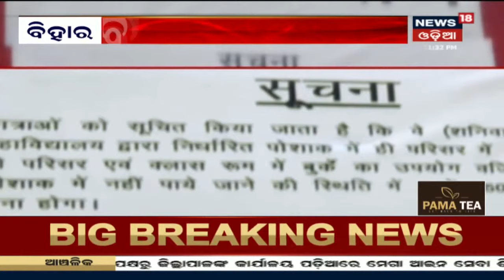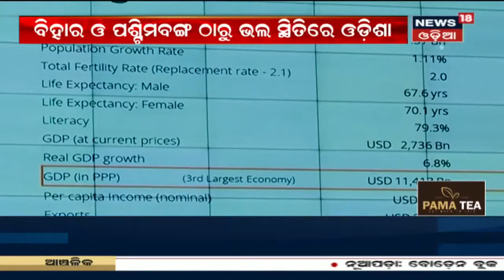Bihar: ବୁର୍ଖା ପିନ୍ଧି କଲେଜ ଆସିଲେ ଗଣିବେ ଫାଇନ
Bihar: J.D. College ରେ ଲାଗୁ ହୋଇଛି ନୂଆ ନିୟମ | ବୁର୍ଖା ପିନ୍ଧି କଲେଜ ଆସିଲେ ଗଣିବେ ୨୫୦ ଟଙ୍କା ଫାଇନ | କଲେଜ ପରିସର ଓ କ୍ଲାସ ରୁମରେ ବୁର୍ଖା ପିନ୍ଧି ବସିବାକୁ ମନ କରାଯାଇଛି | 25th Jan 2020 |